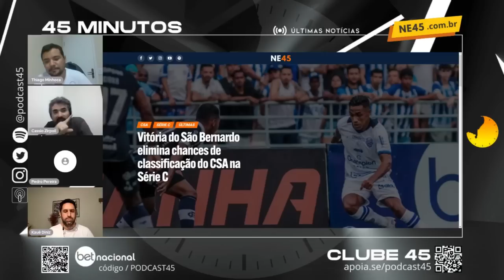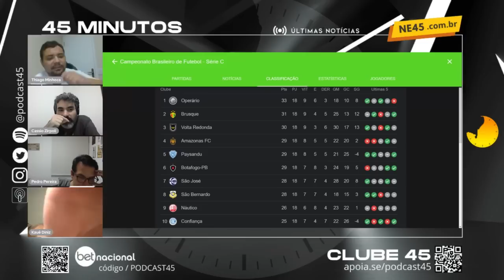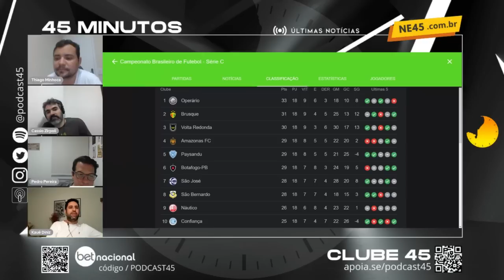NÁUTICO PRECISA DE VITÓRIA SIMPLES CONTRA O SÃO BERNARDO PARA AVANÇAR NA SÉRIE C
Nossas projeções para o duelo decisivo entre Náutico x São Bernardo, que vale uma vaga para a próxima fase da Série C 2023!

Corte da live: RAIO X DA SÉRIE A + GERAL NA SÉRIE C - 45 MINUTOS